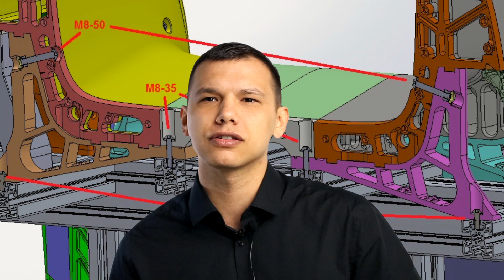DORONI PROMO 5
A brief presentation of the Doroni eVTOL..